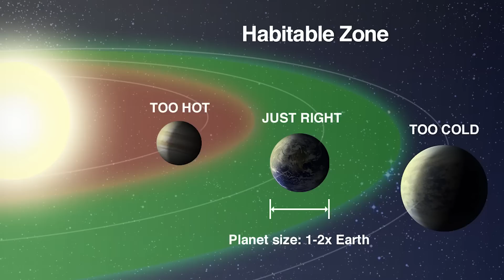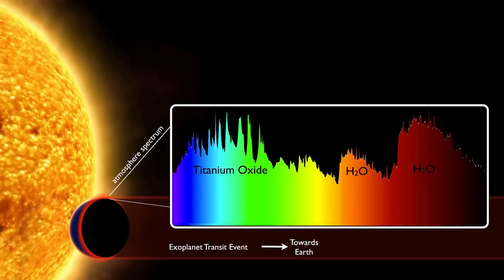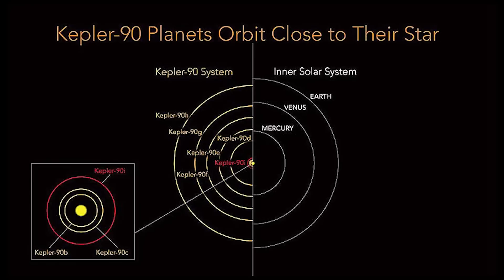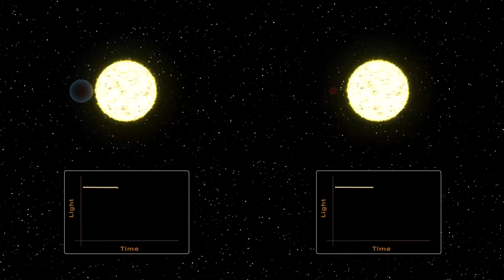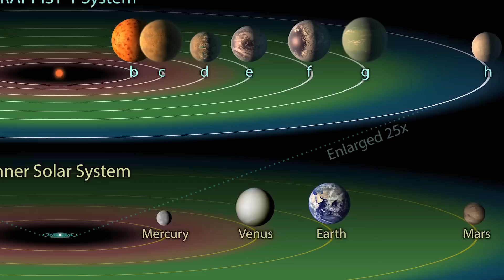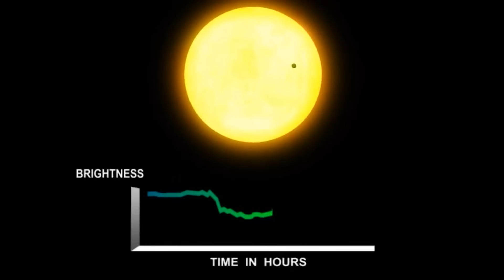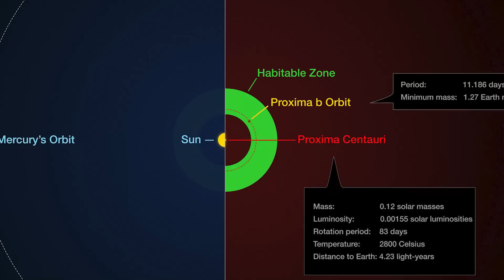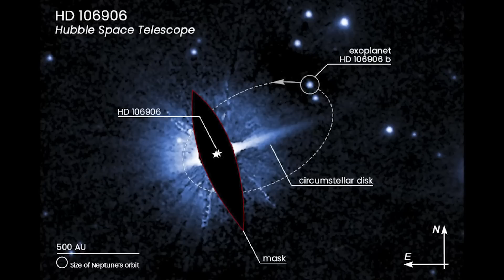라이프 비욘드: 신비한 외계 행성으로 떠나는 놀라운 여정 | 우주 다큐멘터리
🌍 과학적 발견이 이루어질수록 우주는 우리를 놀라게 하는 것을 멈추지 않습니다!
불과 몇 세기 전만 해도 지구가 우주의 중심이라고 생각했다면, 이제는 지구가 태양계에서 총 8개의 행성을 포함하는 세 번째 행성이라는 것을 알고 있습니다.
이 태양계는 약 2,300억 개의 별이 있는 우리 은하의 한 팔인 은하수에 위치하고 있습니다.
이 헤아릴 수 없는 비율 앞에서 우리는 우주의 광대함에 감탄할 수밖에 없습니다.
관측 가능한 부분은 2,000억 개의 은하를 포함할 것입니다.
그렇다면 우리 은하계와 비슷한 은하계가 우리 은하계는 물론 우주 전체에 분포되어 있다는 것은 거의 확실합니다.
빛나는 가스로 이루어진 거대한 공인 별은 너무 밝아서 쉽게 발견할 수 있습니다.
하지만 그 주위를 도는 행성은 더 복잡합니다...

참고로 동영상은 일요일 오후 6시에 게시됩니다.

💥: 외계 행성:
- 우주는 숭고한 혜성, 밝은 별, 파괴적인 소행성 또는 심지어 배고픈 블랙홀과 같은 우주 물체로 가득 차 있습니다.
이 항성계에는 아무도 주목하지 않고 은하계를 채우고 있는 많은 존재, 즉 외계 행성이 있습니다.

외계행성은 태양계에 속하지 않지만 다른 별 주위를 공전하는 모든 행성을 가리키는 이름입니다.
외계 행성은 외계 행성이라고도 합니다.
이들은 자체 행성계의 일부이며 때로는 우리 행성계와 매우 다릅니다.
일반적으로 가까운 별 주변에서 외계 행성이 발견되면 바로 뒤에 숨어 있는 자매 행성 중 하나를 발견하는 경우가 흔합니다.

지구와 같은 행성은 끊임없이 별의 빛을 받지만, 트레스 2B와 같은 행성은 영원한 밤에 잠겨 있습니다.
지구에서 750광년이라는 천문학적 거리에 위치한 이 거대 행성은 목성보다 1.5배 더 무겁습니다.

실제로 지금까지 발견된 외계행성 중 지구에서 가장 가까운 외계행성을 관측하게 됩니다.
남반구에서 남십자자리 왼쪽과 유명한 켄타우루스자리 조금 아래에는 신비한 켄타우루스자리의 프록시마가 있습니다.
이 별자리의 구성은 글리제 832 c자리와 비슷하여 붉은 왜성인 프록시마 켄타우리의 궤도를 돌며 항상 같은 얼굴을 하고 있습니다.

극한의 조건이나 천문학자들의 골칫거리로 매혹적인 이 천체들은 우주가 우리의 상상력을 자극하는 신비로 가득 차 있다는 것을 증명합니다.
신비에 대해 말하자면, 알려진 4,700개의 외계 행성 중 일부는 기이함의 한계를 더욱 넓혀주고 있습니다.

천문학자들이 발견한 수많은 행성 중 일부는 실제로 생명체가 있을 수 있습니다.
글리제 832 c, 프록시마 b, 트라피스트 1 d가 그 예입니다.
하지만 과학자들은 연구하는 동안 매혹적이면서도 이상한 행성과 행성계를 발견하기도 했습니다.

슈퍼지구, 잠재적으로 거주할 수 있는 행성, 살기 힘든 세계, 그리고 가장 이상한 행성들 사이에는 태양이 없는 은하계 바닥에서 영원한 어둠 속에서 방황하는 행성들도 있습니다. 우주는 그 놀라운 다양성 덕분에 다시 한 번 우리에게 꿈을 꾸게 해줍니다.

우리 우주에는 안타레스자리나 베텔게우스자리처럼 엄청나게 큰 별도 있지만, 우주에 있는 별의 85%는 우리 태양보다 작다는 사실을 명심해야 합니다.

외계 행성에 대한 연구는 거주 가능한 세계를 찾는 것 이상으로 지구를 포함한 우주와 행성의 형성을 더 잘 이해하기 위한 중요한 과제입니다.
이 끝없는 탐사를 통해 우리는 생명체의 모습에 대해 더 많은 것을 배울 수 있으며, 심지어 우리처럼 외부 생명체와의 첫 접촉만을 기다리고 있는 새로운 형태의 생명체를 발견할 수도 있습니다.

🎬 오늘 프로그램에서:
- 00:00-소개
- 02:25 - 외계 행성이란 무엇인가요?
- 08:20-새로운 세계 발견
- 18:03 - 유망한 외계행성
- 18:20 - 케플러-90
- 22:40 - 트라피스트-1 시스템
- 28:30 - 글리제 832 시스템
- 38:38 - 프록시마 b: 지구에서 가장 가까운 외계행성
- 42:38 - 주목할만한 시스템과 외계 행성
- 43:25 - 캐스터 시스템
- 45:08-Kelt 9-B : 지금까지 발견 된 가장 뜨거운 외계 행성
- 47:53-Tres 2B : 어두운 행성
- 49:24 - HD 106906B: 항성에서 가장 먼 행성
- 52:17-CoroT-7B : 별에서 가장 가까운 행성
- 55:11 - 우주에서 가장 이상한 외계 행성들